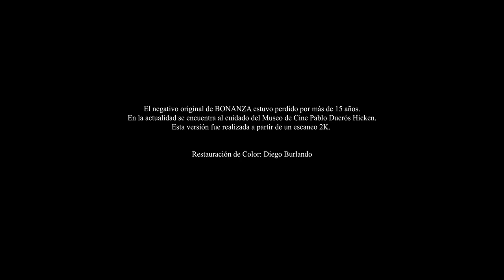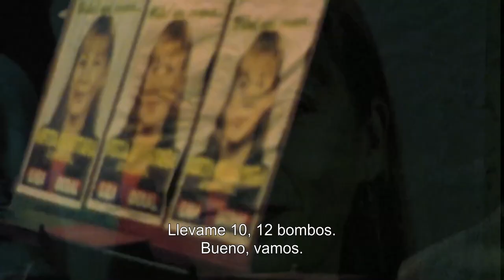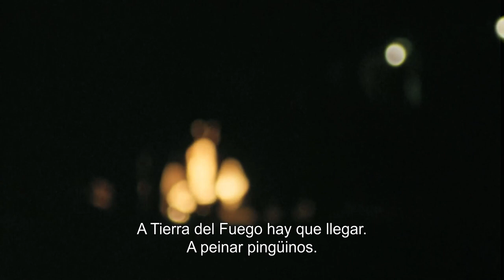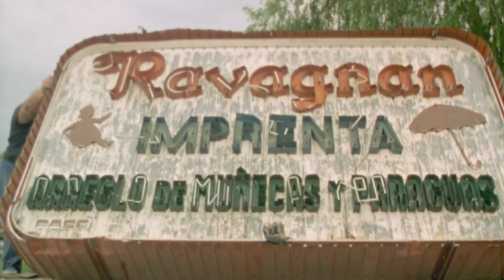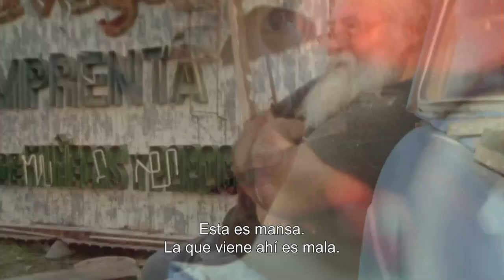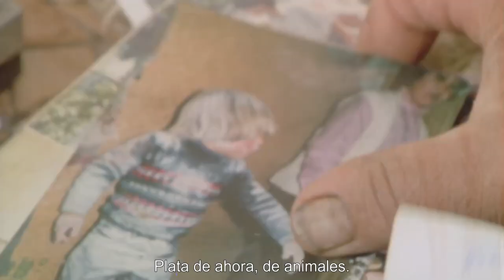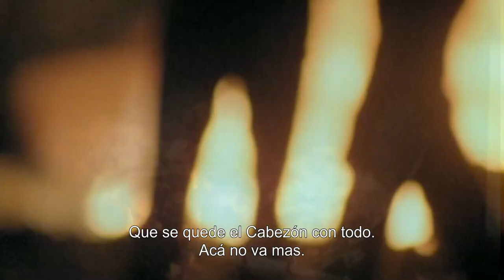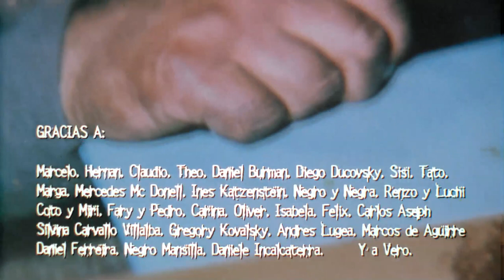Bonanza - subtítulos castellano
Largometraje documental de Ulises Rosell